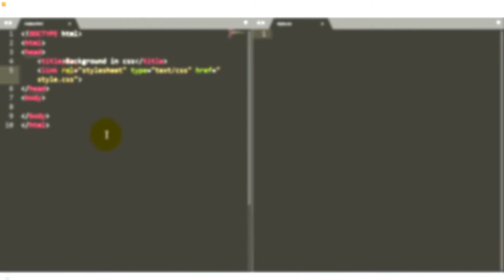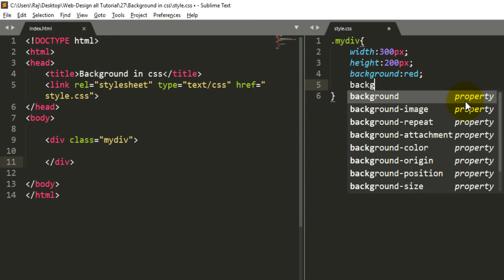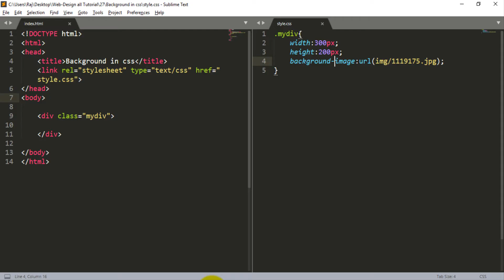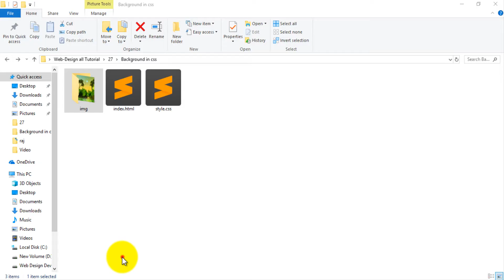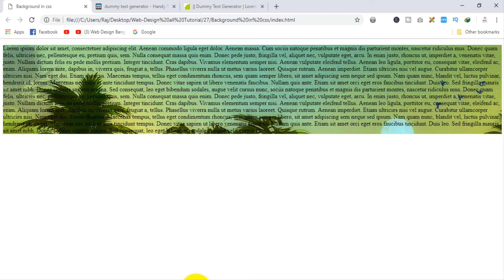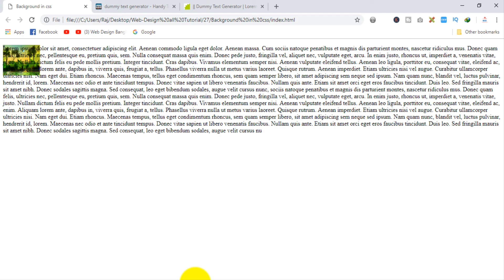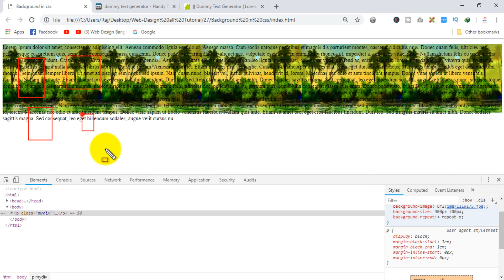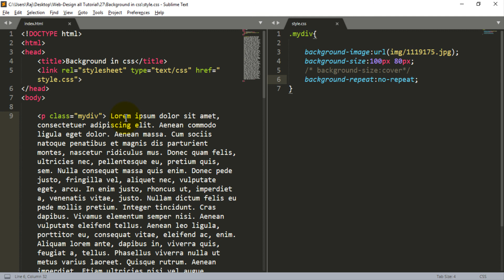Web Design Bangla Tutorial Part-26 [ 2020 ] | Background Property in Css?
Editor: MD Rajiur Rahman